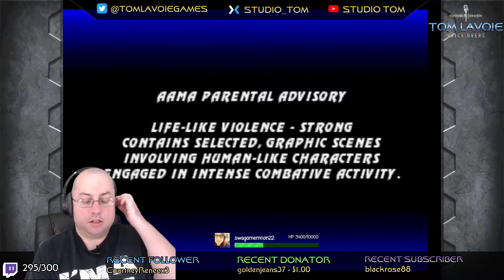Ultimate Mortal Kombat 3 Arcade Ladder (Twitch Stream)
My 132nd Twitch Stream! Part 3

If you would like to donate to help make the stream better you can do so (displays on screen during live streams)
(will not be displayed on live streams)